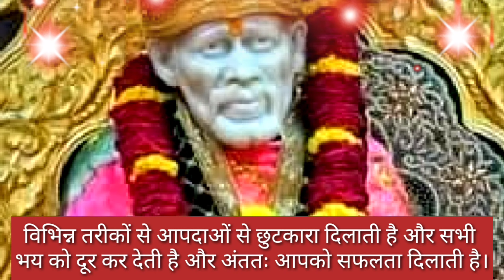sai sandesh today 5/12/23 🌺 सुबह सवेरे साई संदेश 🌺 subah savere sai sandesh